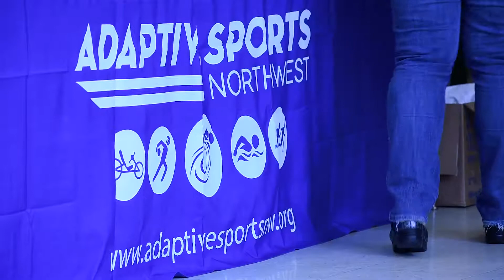Why Rugby - Adaptive Sports Northwest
The Portland Pounders chat about Wheelchair Rugby and their involvement with Adaptive Sports Northwest.